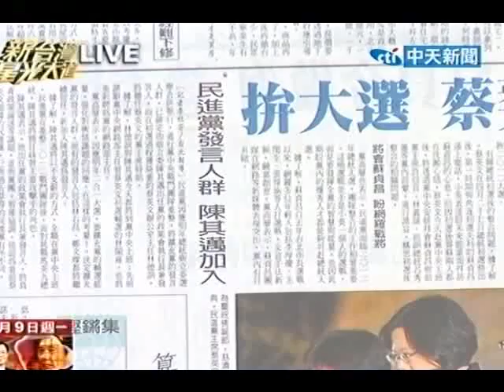新台灣星光大道》重用扁系人馬 小英報扁力挺之恩？(4).mp4